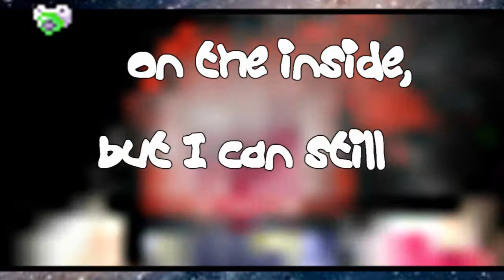Lg Fuad [MMV]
[This one was done after Inigo! The Space Cat, but I uploaded this one first to test out some audio issues...Can you see improvement?]

Characters of Appearance

[Order]~
Luvbi [Such a cute kitty!]
Emilio
Izzy [Isabel]
Rye-Rye
Ninbi
Rima [Reese]
Viviyan
Goggalor [Austin]
Medico [Victor]
Ichigo [Dillon]

Felt bad that some people couldnt have a longer part but... Did what was possible )= It felt like it took awhile but at the same time rather short...